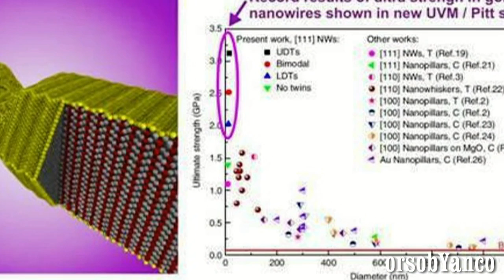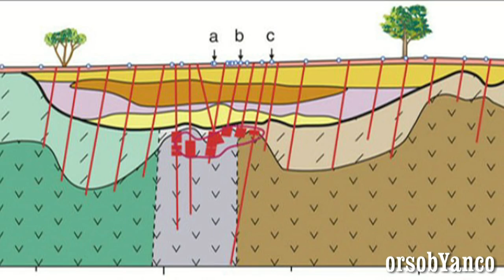PINOCCHIO AVEVA RAGIONE !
L'oro non cresce sugli alberi. secondo   alcuni studi effettuati dal Centro ricerche australiano di Scienze della Terra, pubblicato di recente sulla rivista Nature Communications.  L'oro crescerebbe davvero sugli alberi. E precisamente su quelli di eucalipto . Particelle di oro sono state scoperte nelle foglie di questo tipo di albero e potrebbero essere la "spia" di grandi giacimenti aurei sotterranei. Ciò non significa però che si possa iniziare a riempirsi il portafoglio di foglie di eucalipto: la concentrazione media dell'oro nelle foglie e di 46 parti per miliardo, ovvero meno dello 0,000005 per cento del peso di ogni foglia.